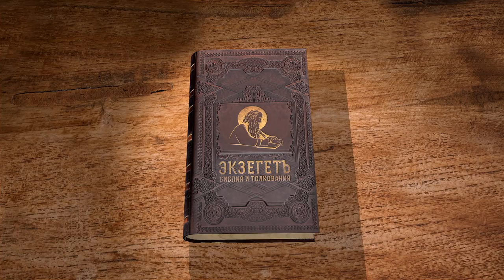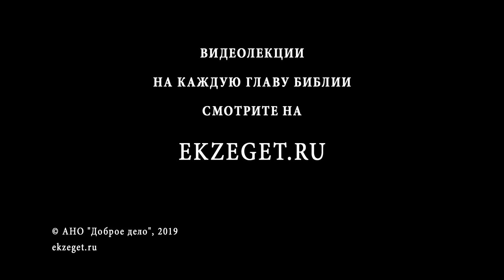Книга пророка Иеремии. Глава 47. Профессор Андрей Десницкий. Библия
В 47 главе говориться о старинном враге израильтян - о филистимлянах. Вавилоняне уподобляются здесь морской волне, которая затопит многие города и земли Ближнего Востока.